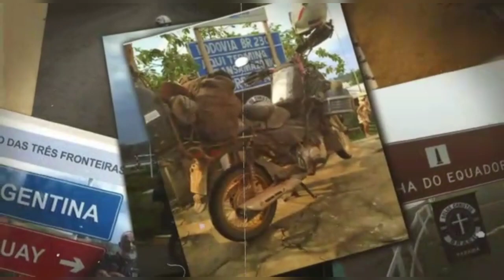Bastidores de uma viagem de moto de 24h. Ferramentas, alimentos, roupas e etc. Pop 110i...